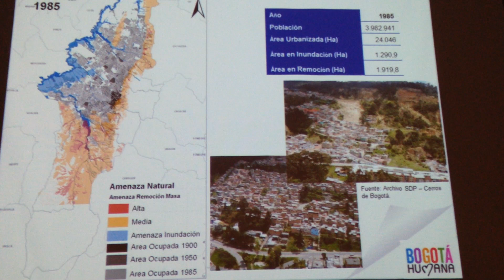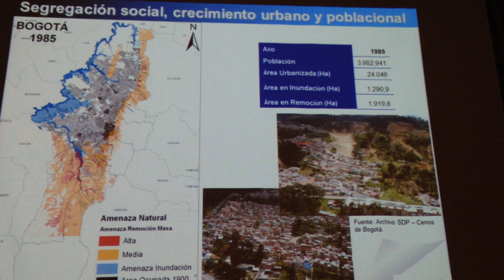Dr. Gustavo Petro en la Universidad de Harvard Graduate School of Design, noviembre 6, 2013